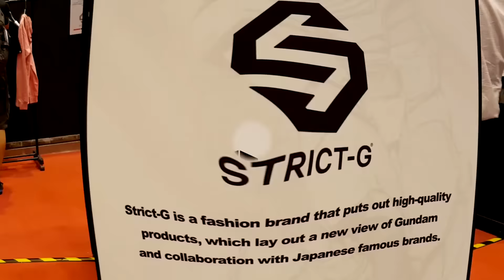Gunpla Expo 2016 Singapore & GBWC 2016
A video of Gunpla Expo 2016 Singapore and Gunpla Builder World Cup 2016 Singapore entries highlights. The event from 1 - 26 June 2016 at Takashimaya Singapore